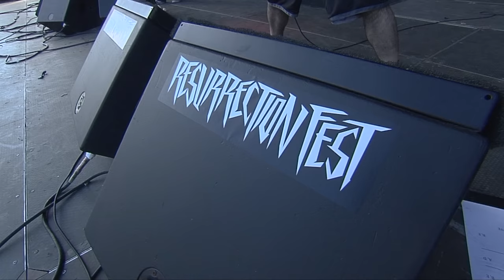Soulfly - Live at Resurrection Fest 2015 (Viveiro, Spain) [Full show]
Soulfly at Resurrection Fest 2015. Full show (16/07/15).
Soulfly en el Resurrection Fest 2015. Concierto completo (16/07/15).

Resurrection Fest: Viveiro, Spain (15/07/15 - 18/07/15)

SETLIST:

00) 00:00 Start
01) 00:51 Frontlines
02) 03:55 Prophecy
03) 06:58 Seek 'N' Strike
04) 11:03 Blood Fire War Hate
05) 15:35 Refuse/Resist (Sepultura cover)
06) 19:10 Carved Inside
07) 23:19 Bloodshed
08) 28:07 We Sold Our Souls To Metal
09) 31:41 Tribe
10) 37:40 Roots Bloody Roots (Sepultura cover)
11) 42:44 Back To The Primitive
12) No Hope = No Fear (not recorded due to technical difficulties)
13) Jumpdafuckup / Eye for an Eye  (not recorded due to technical difficulties)